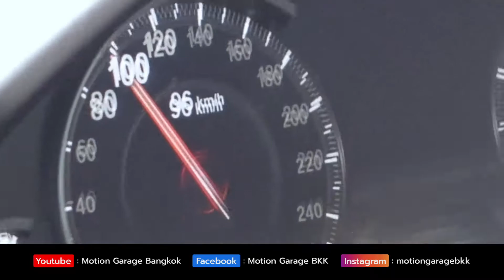BMW F30 320D performance tuning stage 1 project'A ECU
Bmw F30 จูนทั้งเครื่องและเกียร์
ด้วย File ECU Project’A
TCU XHP แรงบิดดึงกว้างๆๆ
แรง ดึงยาวๆๆ ขับสมูท ตามแบบฉบับของเรา Motion garage